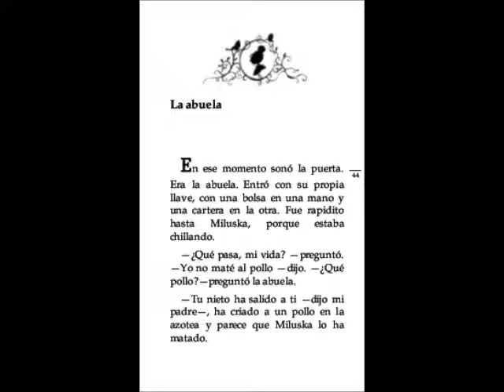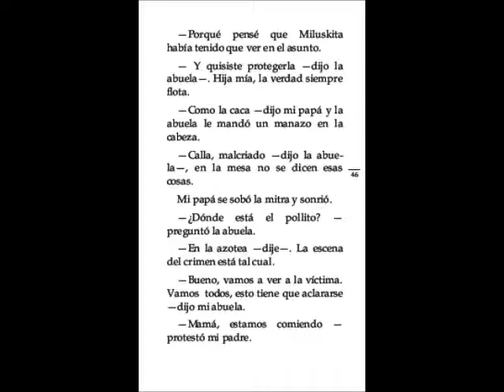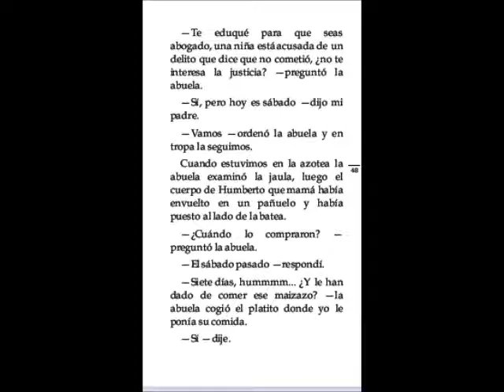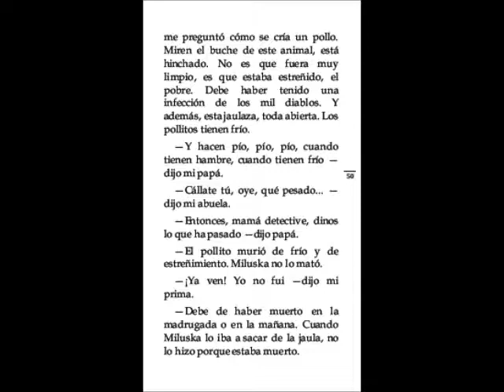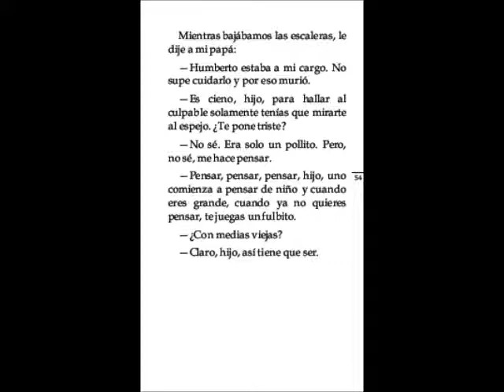EL MISTERIO DEL POLLO EN LA BATEA LA ABUELA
Javier Arévalo